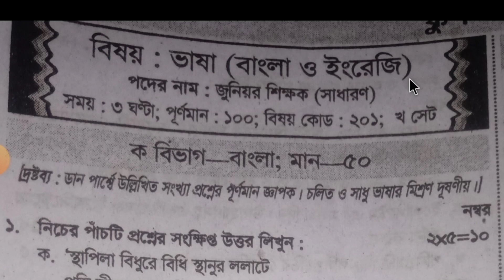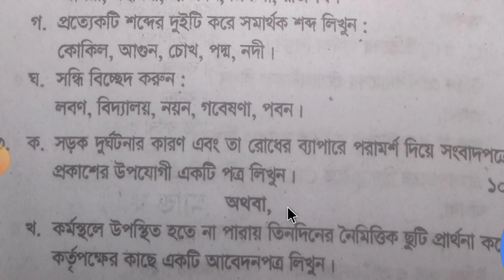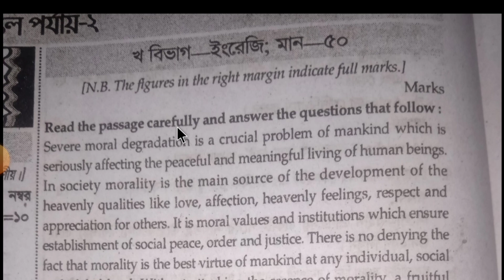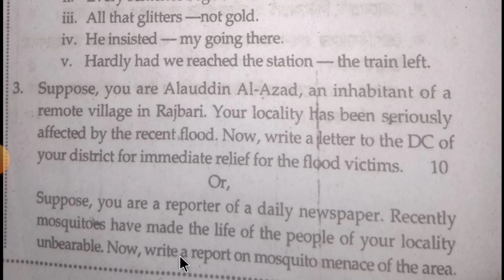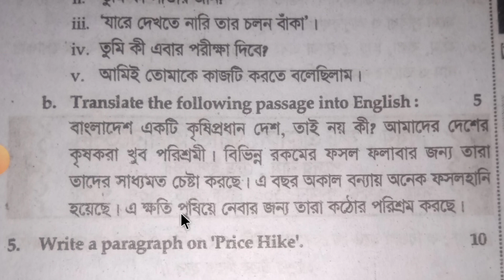14 তম শিক্ষক নিবন্ধন লিখিত পরীক্ষা (স্কুল পর্যায় 2) এর প্রশ্নমালা। পদের নাম :জুনিয়র শিক্ষক সাধারণ